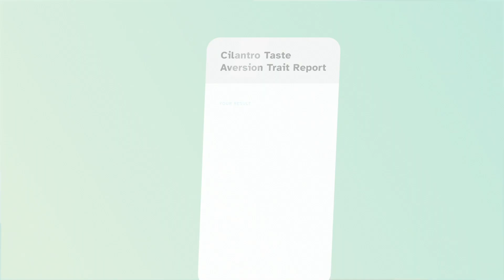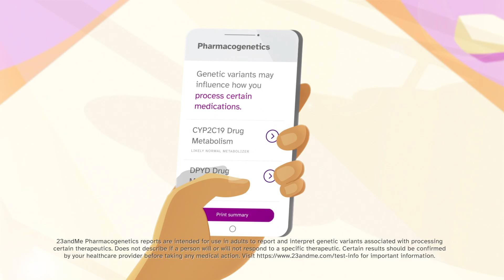Choose the 23andMe service that’s right for you.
There are many ways to explore your DNA. Whether it’s diving deeper into your ancestry with our Ancestry Service, getting personalized genetic insights with our Health + Ancestry Service or getting even more ongoing health insights with a 23andMe+ Membership.